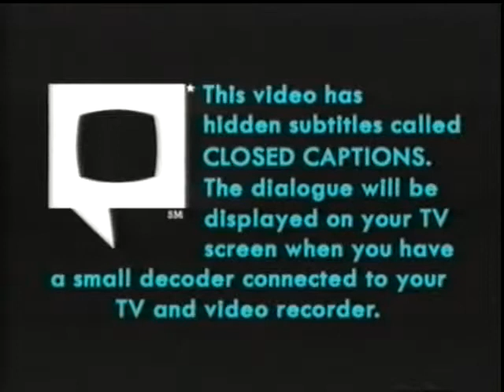Best In Show VHS trailers